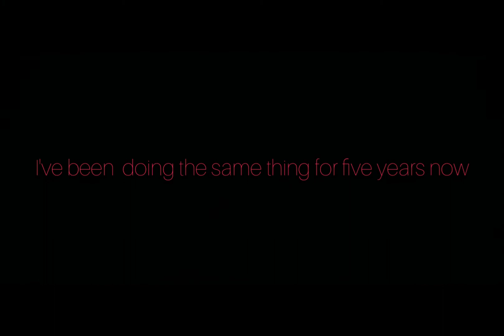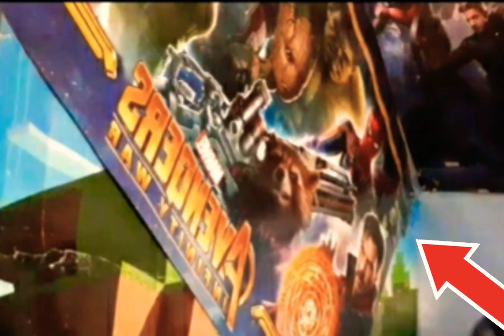Trailer for the 25th, The day I return. Title: I've RETURNED..... Go to the description.....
I'll see you guys, on Christmas day!